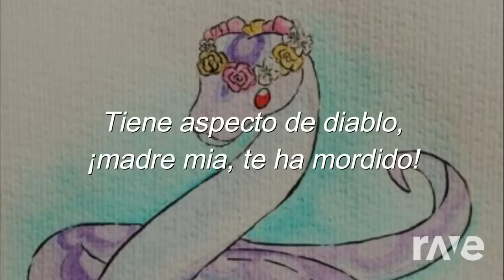Pluma De La Cobra Gay (mushup)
Credits